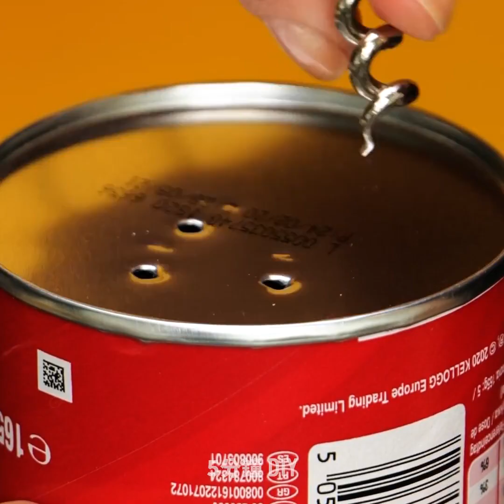27個超讚甜點裝飾點子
做出最棒點心的美味又甜蜜的裝飾點子

是時候讓你的甜點變的更有創意囉，今天，我要向你展示一些大家都會喜歡的美味甜點點子。

拿一個舊巧克力容器，將它清理乾淨。然後，用彩色的融化巧克力來填充裡面的小間隙，做出有趣的形狀。

你可以將多個蛋糕捲疊在一起，然後將它們切成圓形，在上面塗鮮奶油，然後放上小棉花糖，就做出一個可愛的企鵝蛋糕囉。

你可以將融化的巧克力倒在冷水哩，它會變成麵條型狀，你還可以用它來裝飾你的蛋糕。

我要向你展示如何在佳用糖粉和濃奶油做出甜甜圈釉面。

要做出美麗的彩虹蛋糕，你可以在融化的白色巧克力中加入一些食用色素。在烘焙紙上塗厚厚的巧克力，等它變乾，然後將它放在蛋糕上。

請完整觀看這部影片，以學會一些有趣的融化焦糖裝飾。

時間戳:
0:36 - 冰屋蛋糕
3:03 - 彩虹蛋糕裝飾
5:24 - 有趣蛋糕裝飾
7:46 - 融化焦糖蛋糕裝飾
9:59 - 焦糖食用碗
14:23 - 草莓蛋糕
17:17 - 馬卡龍裝飾